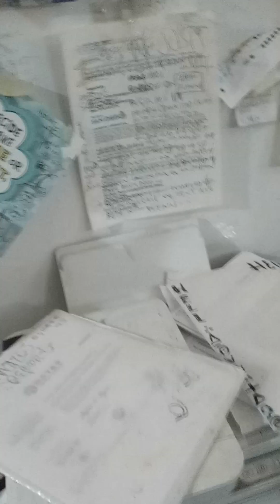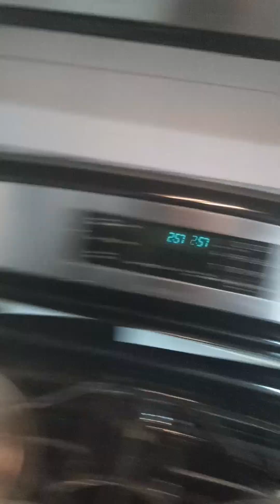03242023 : hellp : whathefkucedupdate